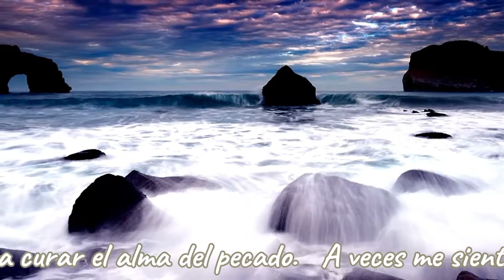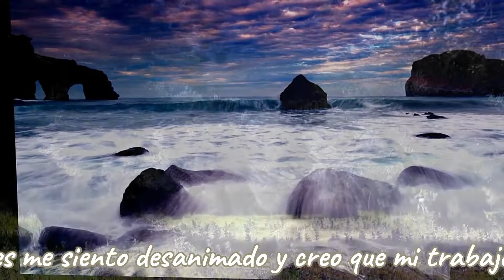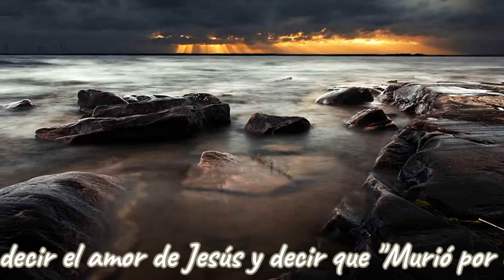Hay un balsamo en Galilea